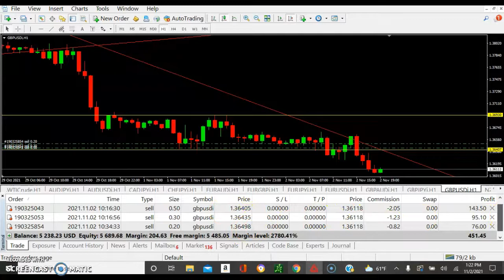GBP/USD Forex Live Trade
Give me the HBO special. HelpBrotherOut man. I only go as far you good people let me go on this channel. This channel is about helping each other with a great education. I'm thankful for whatever you guys do here.